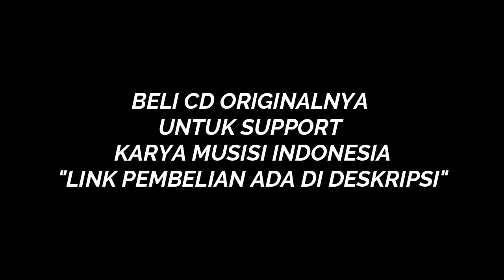Gruvi - Bilang Cinta (2010) Full Album